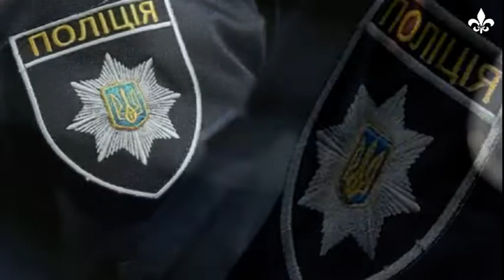22 жовтня виїзний прийом громадян у Бродах здійснить Андрій Таран (ТРК "Броди")